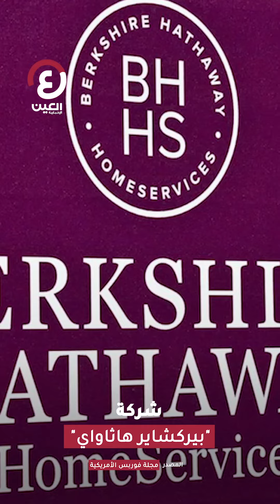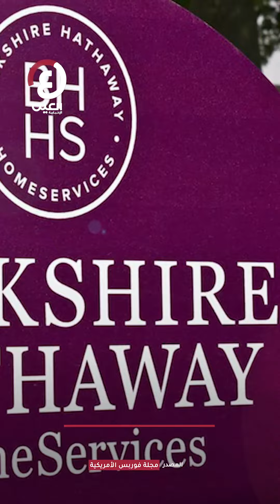أثرياء العالم ينزفون